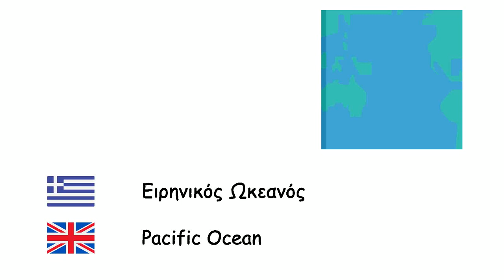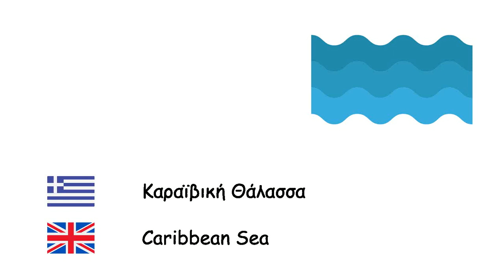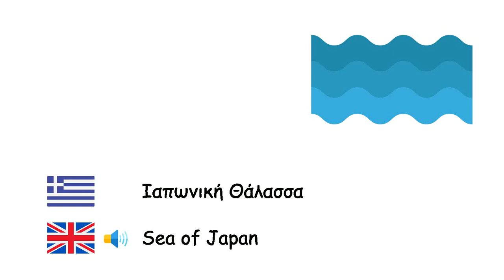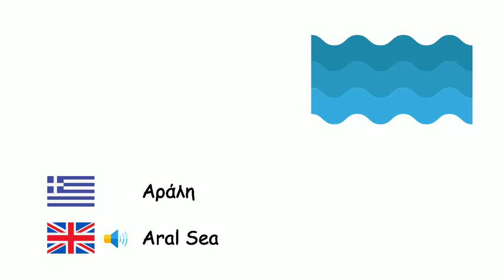Ωκεανοί και θάλασσες (Αγγλική γλώσσα) (el-en)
Fone TV
el-en-31
Oceans and Seas (English language)
Ατλαντικός Ωκεανός - Atlantic Ocean
Ειρηνικός Ωκεανός - Pacific Ocean
Ινδικός Ωκεανός - Indian Ocean
Αρκτικός Ωκεανός - Arctic Ocean
Νότιος Ωκεανός - Southern Ocean
Αδριατική Θάλασσα - Adriatic Sea
Αιγαίο Πέλαγος - Aegean Sea
Βαλτική Θάλασσα - Baltic Sea
Μαύρη Θάλασσα - Black Sea
Καραϊβική Θάλασσα - Caribbean Sea
Μάγχη - English Channel
Βόρεια Θάλασσα - North Sea
Αζοφική Θάλασσα - Sea of Azov
Τυρρηνική θάλασσα - Tyrrhenian Sea
Μεσόγειος Θάλασσα - Mediterranean Sea
Ερυθρά Θάλασσα - Red Sea
Θάλασσα της Νότιας Κίνας - South China Sea
Θάλασσα της Τασμανίας - Tasman Sea
Λευκή Θάλασσα - White Sea
Ιαπωνική Θάλασσα - Sea of Japan
Κόλπος του Μεξικού - Gulf of Mexico
Περσικός Κόλπος - Persian Gulf
Κίτρινη Θάλασσα - Yellow Sea
Νεκρά θάλασσα - Dead Sea
Κασπία Θάλασσα - Caspian Sea
Αράλη - Aral Sea
Οχοτσκική θάλασσα - Sea of Okhotsk